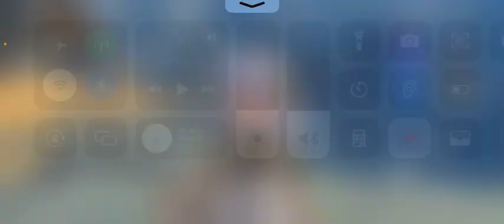Genshin impact / Ch 2 Interlude / 3 of 5 / BornSvg